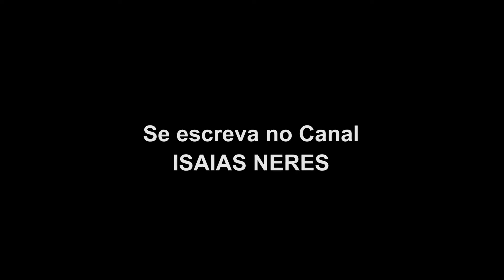SANTA INÊS -MA, HINO OFICIAL COM ILUSTRAÇÕES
O video apresenta o Hino Oficial de Santa Inês - MA, com ilustrações através de fotos e video.